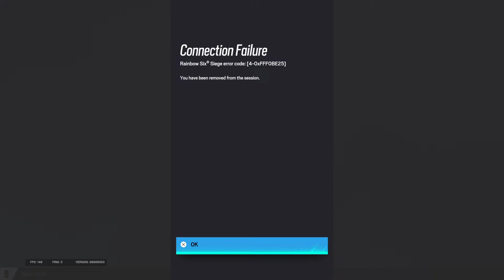RANKED NEW SEASON